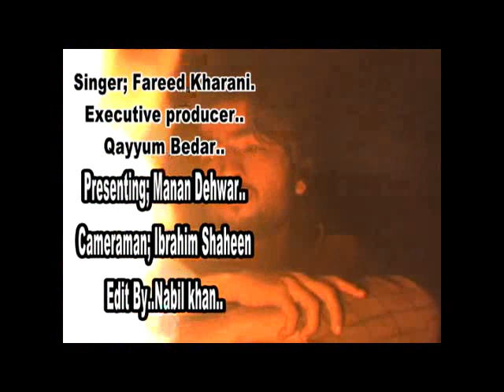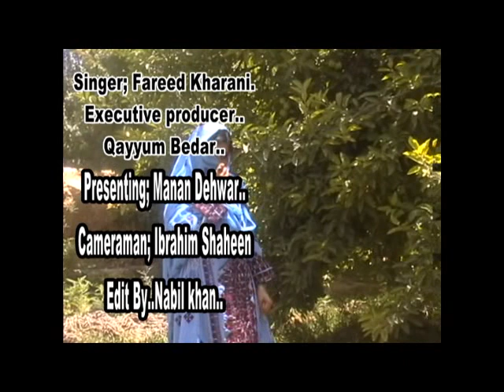Tahira BalOch's mOdelinG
First time privet prOdUctiOn me kam kya tha 2012 me